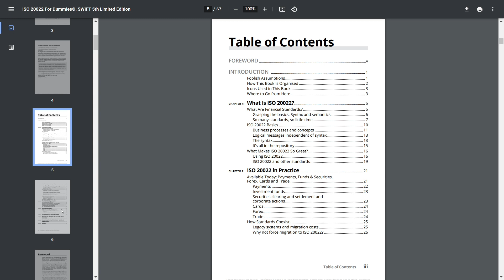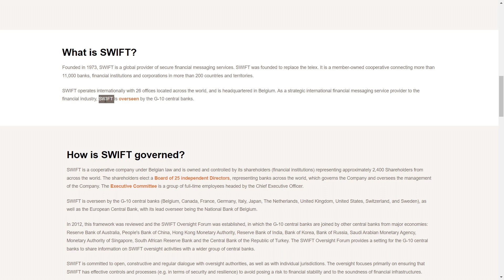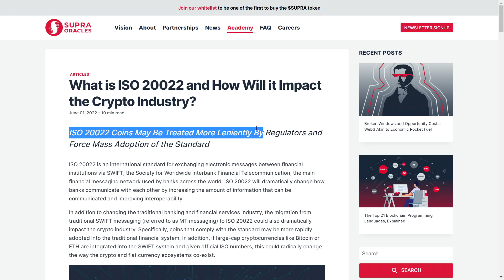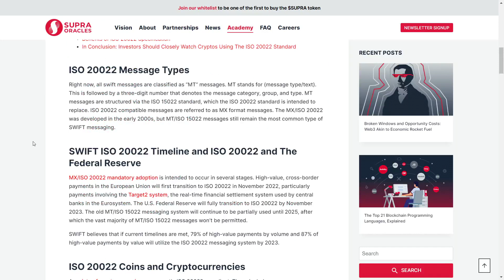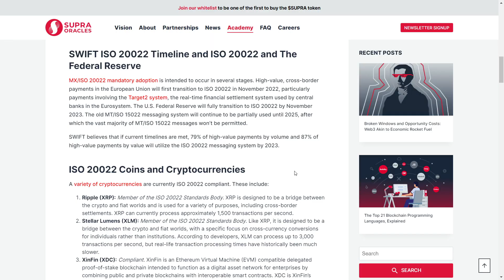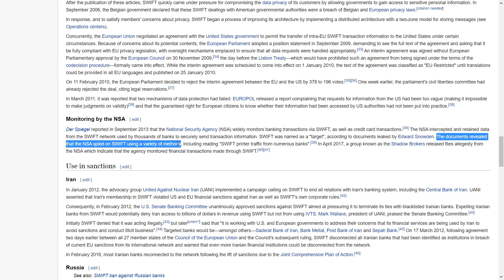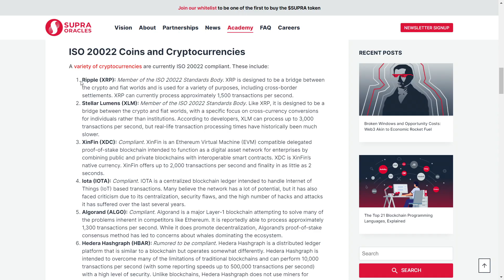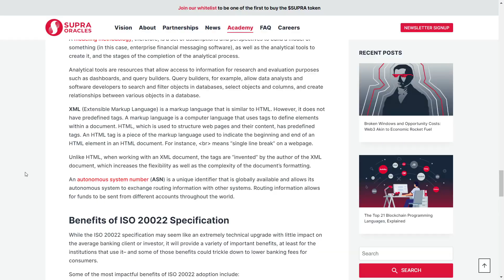ISO 20022 Explained: Which Crypto Are Compliant?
ISO 20022 Explained: Which Crypto Coins Are Compliant?

0:00 What is ISO 20022?
1:18 What is SWIFT?
1:56 ISO 20022 & Crypto Connection
4:20 SWIFT Controversy
5:42 Which Crypto Are Compliant?
8:06 Binance Referral Code
8:22 Ripple vs Stellar Lumens

Ripple (XRP): Member of the ISO 20022 Standards Body. XRP is designed to be a bridge between the crypto and fiat worlds and is used for a variety of purposes, including cross-border settlements.
Stellar Lumens (XLM): Member of the ISO 20022 Standards Body. Like XRP, it is designed to be a bridge between the crypto and fiat worlds, with a specific focus on cross-currency conversions for individuals rather than institutions.

ISO20022 Compliant Crypto List (Coins):

XinFin (XDC): Compliant
Iota (IOTA): Compliant
Algorand (ALGO): Compliant
Quant (QNT): Compliant
Hedera Hashgraph (HBAR): Becoming Compliant
Cardano (ADA): Becoming Compliant

ISO 20022 SWIFT standard is used for electronic data interchange between financial institutions. It describes a metadata repository containing descriptions of messages and business processes, and a maintenance process for the repository content. The standard covers financial information transferred between financial institutions that includes payment transactions, securities trading and settlement information, credit and debit card transactions and other financial information.